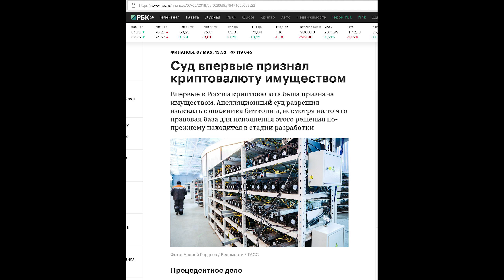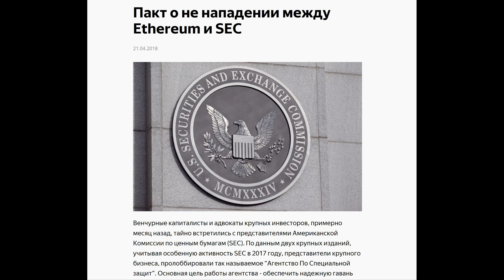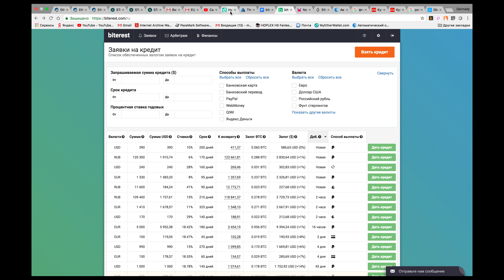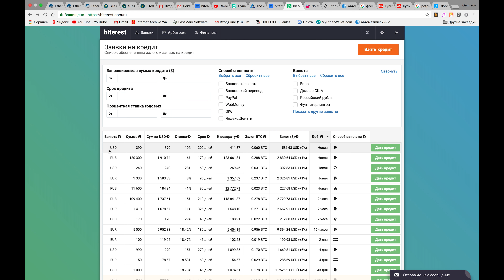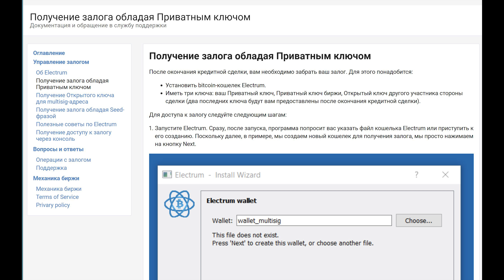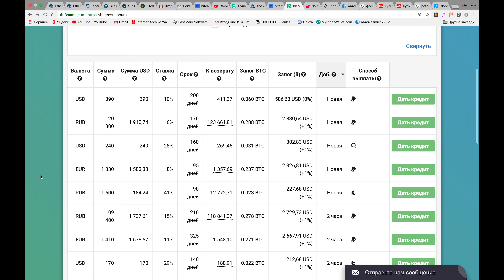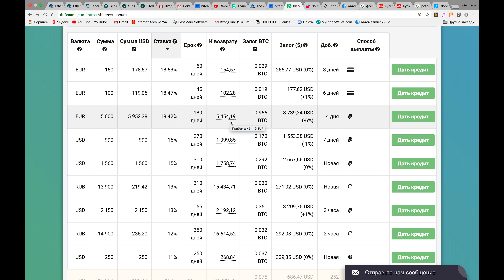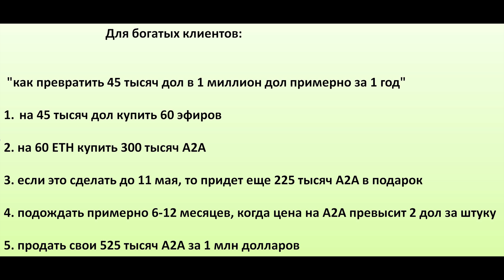Куда пойдет рынок. Где взять кредит под биткоин.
Проверенный обмен криптовалюты строго от 50 тыс. руб. (Теперь и в Дубае)

Для покупки токенов биржи STEX A2A сделайте все по этой инструкции:
1. Приготовьте эфиры в вашем MEW кошельке.
2. Скопируйте адрес вашего кошелька, с которого вы будете платить
3. Нажмите на эту ссылку
4. Поставьте птичку в квадратике рядом с движущейся стрелкой
5. опуститесь ниже по странице и в пустой оранжевый прямоугольник вставьте скопированный адрес вашего эфирного кошелька и нажмите на белую кнопку GET PAYMENT ADDRESS
6. На открывшейся странице, скопируйте белую строчку.
Это и есть адрес отправки эфиров.
7. Вернитесь в My Ether Wallet , вставьте этот адрес в верхнюю строчку, количество отправляемых эфиров в следующую строчку и поставьте лимит газа 102000 (Цена газа 5)
8. Нажать на синюю кнопку "сгенерировать транзакцию"
9. Подтвердить нажатием голубой кнопки
10. И последнее подтверждение начинается со слова YES

P.S. Число отправляемых эфиров должно быть чуть меньше, чем баланс счета, для комиссии.
Если у вас есть 10.51 ЕТН , то отправлять нужно 10.50 ЕТН
На каждый отправленный эфир, вы получите 5000 А2А +75% бонус, если успеете до 21-00 МСК 11 мая. (Бонусные  токены будут заморожены на 9 месяцев)